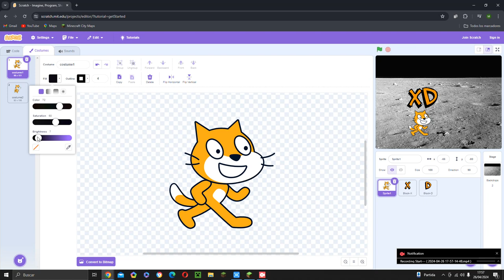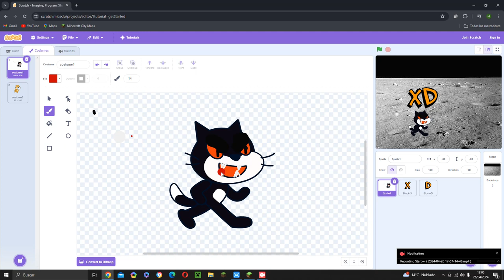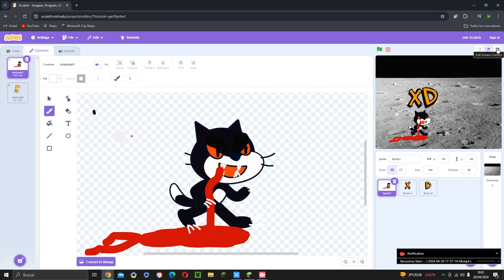Tuneando al gatito de Scratch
queda mejor Malvado